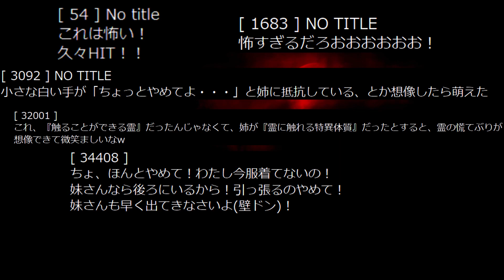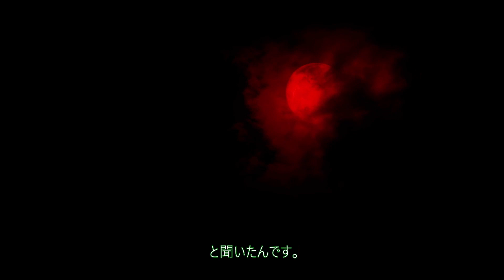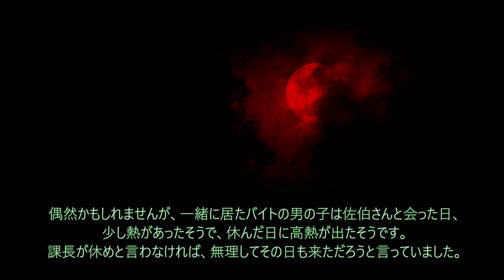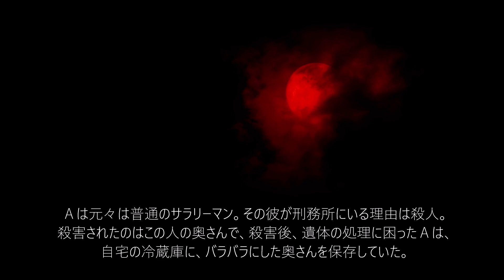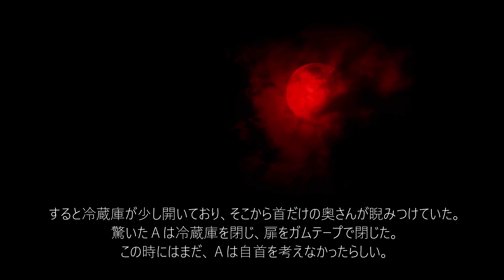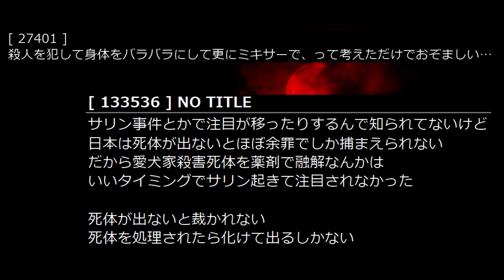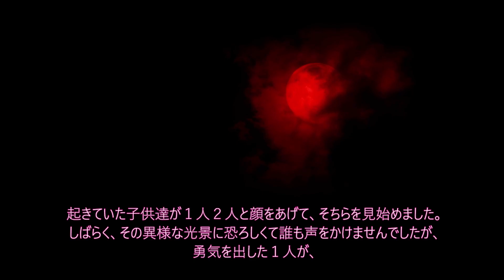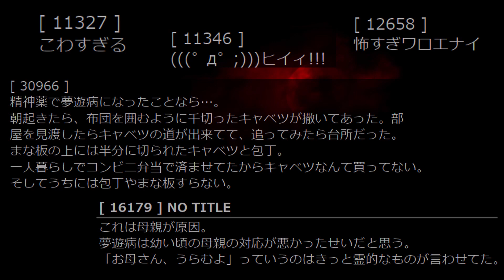【恨むぞ】鬼の短編集１４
781回目の投稿です。

【プログラム】
00:00　タイトルコール(ドーン・ドゥーン・チャーン)
00:08　第１話　強い姉
03:21　第２話　佐伯さん
08:33　第３話　自首した理由
13:28　第４話　夢遊病